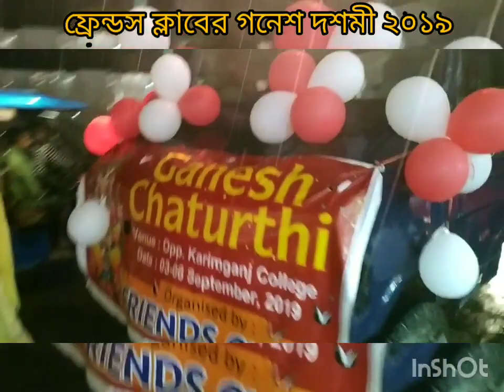Ganesh Dashami of Friends Club ★ ফ্রেন্ডস ক্লাবের গনেশ দশমী